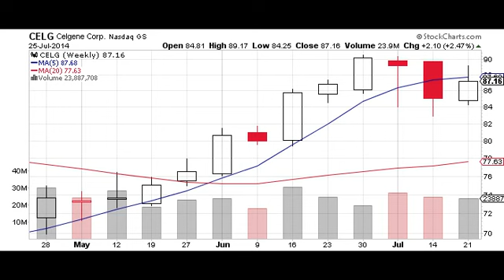ABT, CELG and GILD in 60 Seconds: Up-close Messy, From Afar Lovely